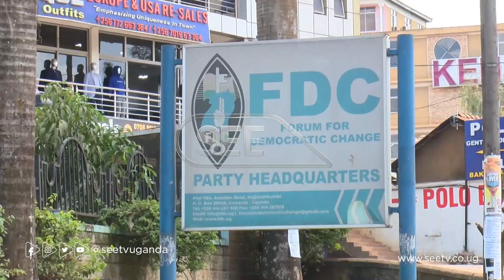FDC etandise okwekubamu Ttoocci okuzuula weyalemererwa mu 2021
Bannakibiina ki Forum for Democratic Change, batandise kaweefube ow’okulaba nga bazuula ebizibu ebyabalemesa okukola obulungi mu kalulu ka 2021.

Okusinziira ku Pulezidenti w’ekibiina kino Eng. Patrick Oboi Amuriat,
basisinkanye bannakibiina abakikwatira bendera mu Kampala, okuzuula eby’abalemesa okukola obulungi.